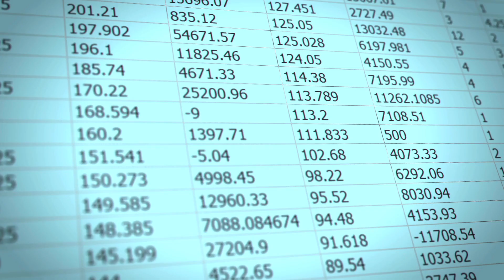Integrated Urban Planning - Course Teaser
To learn more about UrbanShift's online course on Integrated Urban Planning,